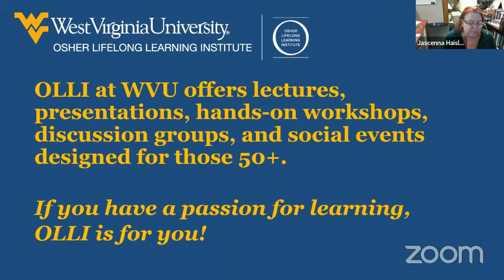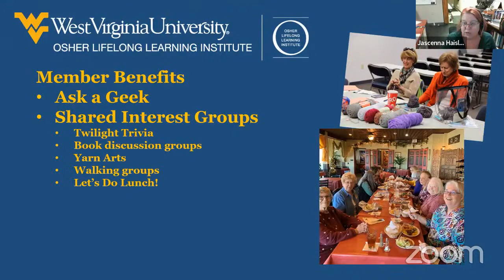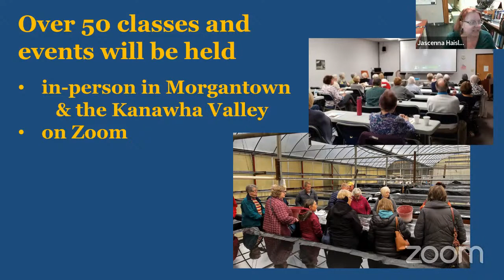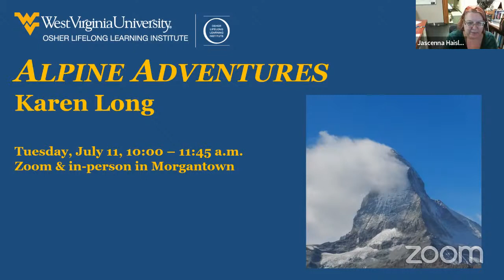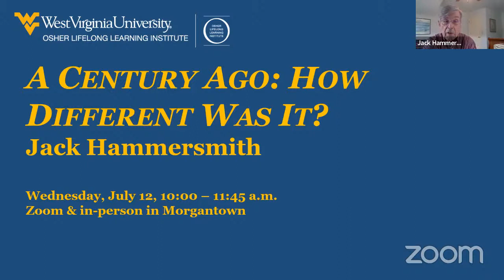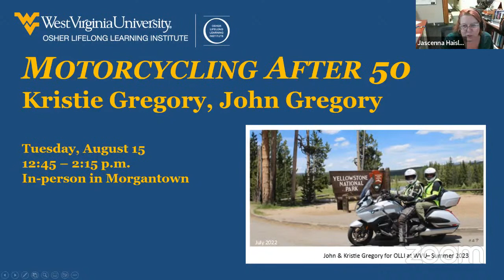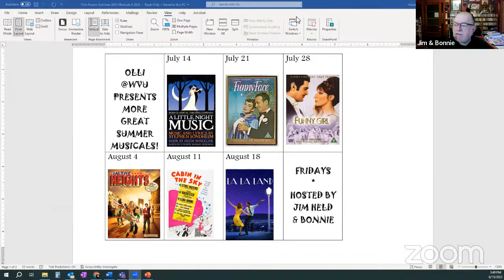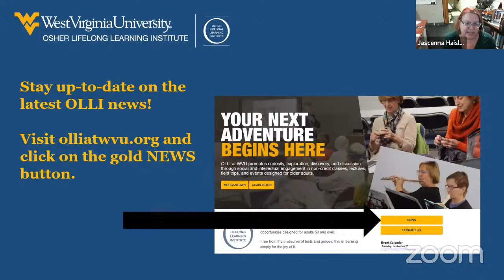OLLI Summer 2023 Open House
15 June 2023